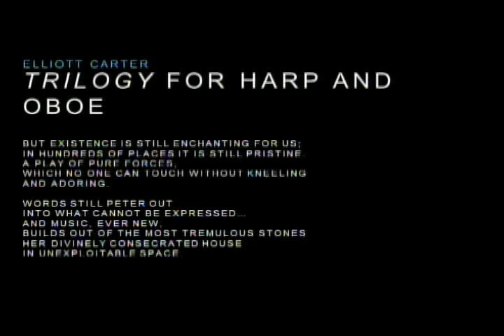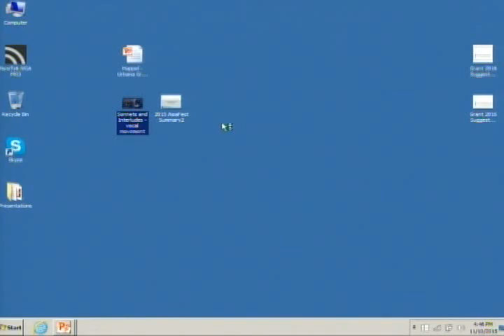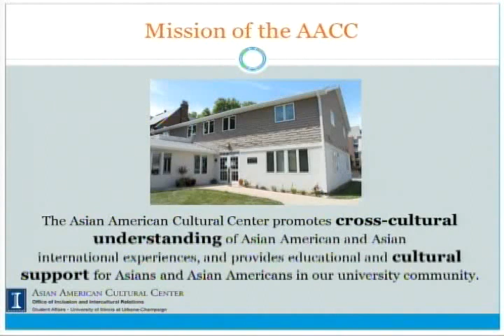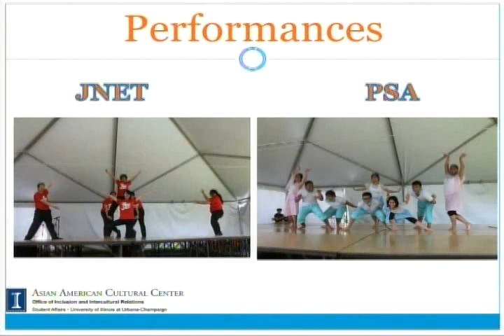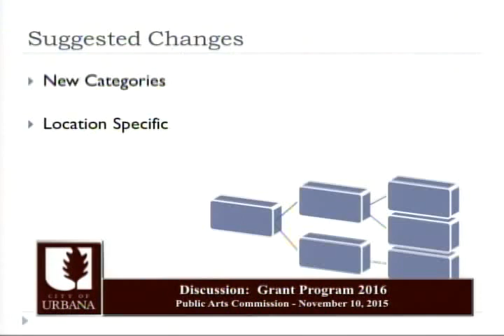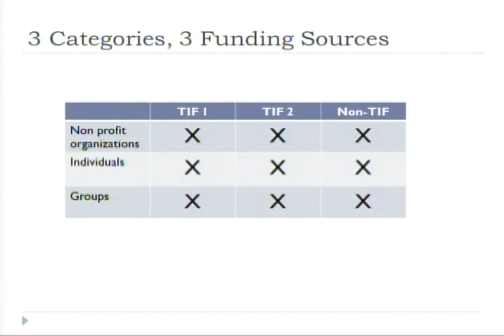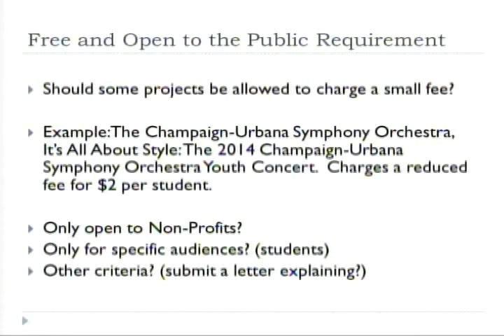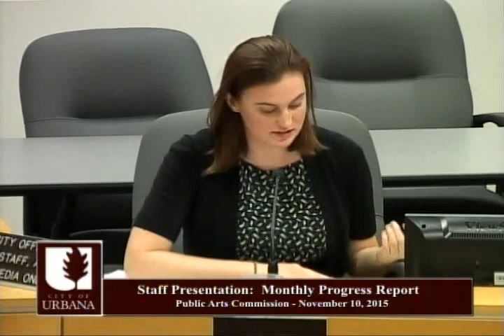Public Arts Commission Meeting - November 10, 2015